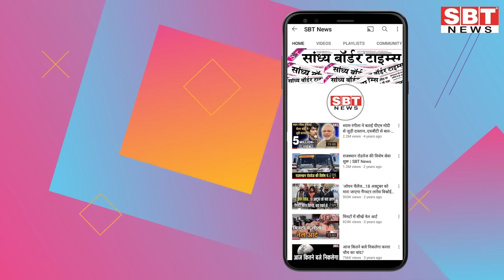14 अक्टूबर : राजस्थान सुबह 6.15 बजे की 15 बड़ी खबरें | SBT News | Rajasthan News